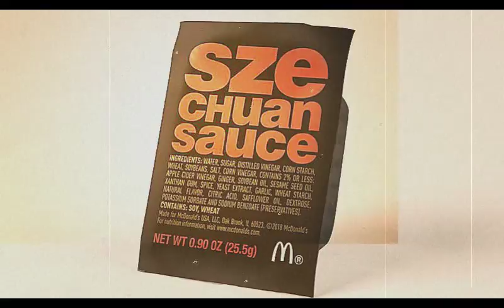(Old) szechuan sauce meme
just an idea for an old meme
to put in the shelf of old meme